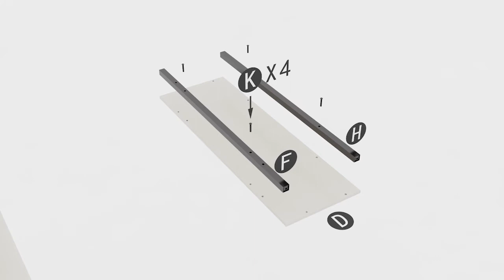Aquzee TT001 6-Tier Kitchen Storage Shelf, Great Idea for Kitchen Organization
Aquzee kitchen bakers rack with hutch works well as microwave stand, baker’s rack, kitchen cart, 3-tier shelves with 3 hutches provide ample storage space for kitchen utensils that allow you have extra counter space.